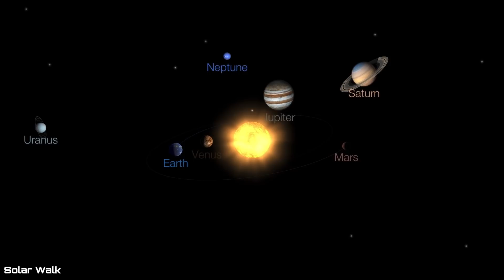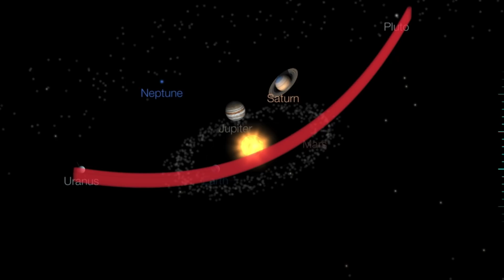50 Volcanoes Erupting Across the Planet / Mount Semeru Eruption, Pinatubo Volcano Awaken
December 5, 2021
50 volcanoeserupting Across the Planet / mountsemeru, Pinatubo Volcano Awakens
Observing for Week 49 2021 a Total of 50 Volcanoes Erupting across the Planet.
Most Notable

5 Day not so normal World Weather forecast. Plus a look at spaceweather for today.
Earthquakes for today.  Latest onVolcanic Activity.